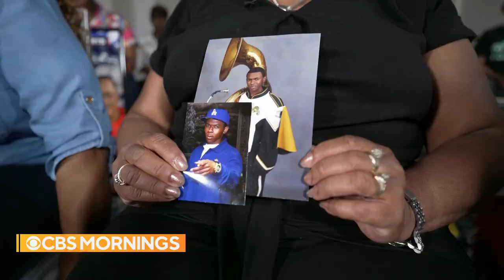The mothers of Jackson, Mississippi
CBS News visits the southern capital city of Jackson, Mississippi to hear from dozens who've lost loved ones to murder and are frustrated that more hasn't been done to track down the killers.